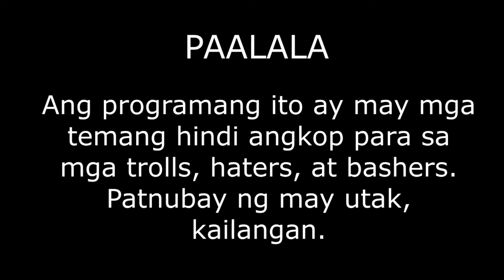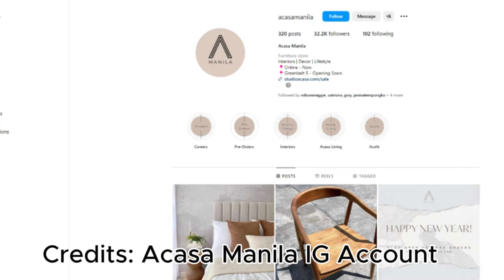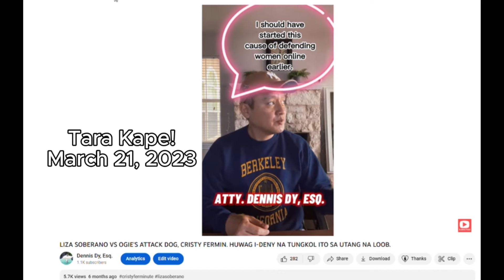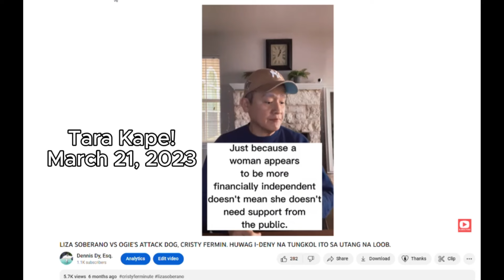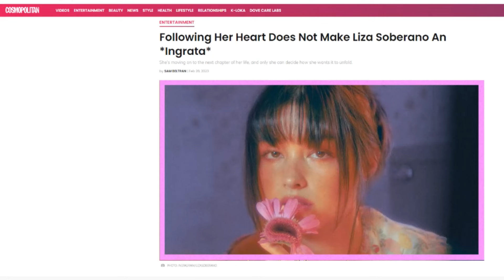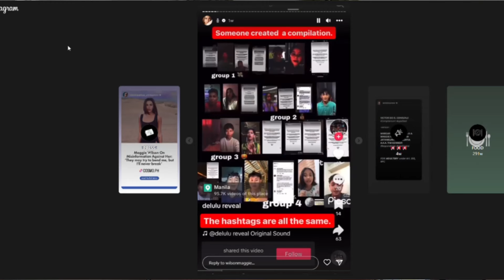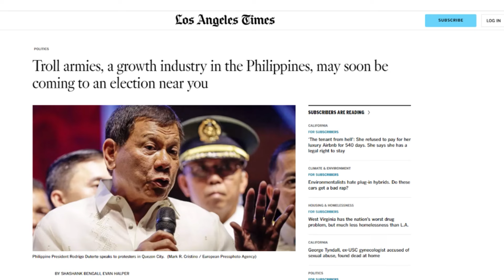MAGGIE IS A SUPERWOMAN. JULIA SINAGOT NA MGA PANINIRA NI PAPA OGIE NYO. TOXIC MGA ABS CBN ALT ACCTS.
No fake news peddler is safe from us. We'll bring the fight to your doorsteps. We created this safe space for celebrities and fans alike. Here, we call out peddlers of fake news, confront haters and bashers, so you can have that high level of fan experience again you used to have before haters, bashers, and peddlers of fake news ruined everything.